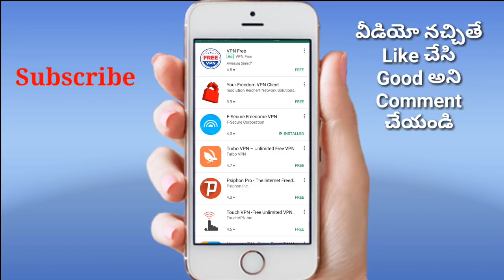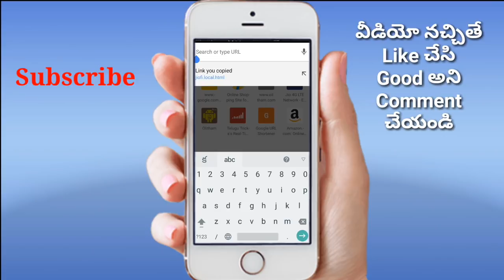How to increase Jio JioFi Speed | jio Router | 100% Working | in telugu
How to increase jio or JioFi Router Speed explained in telugu

Mi Internet speed ni penchukovadaniki e vpn use avthundi